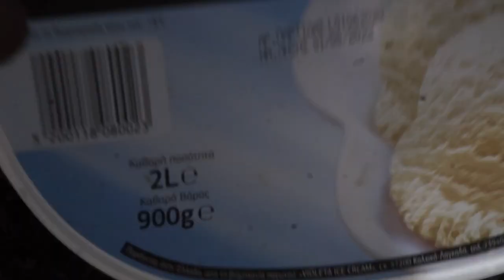Frying striped red mullet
Μπαρμπούνια τηγανιτά